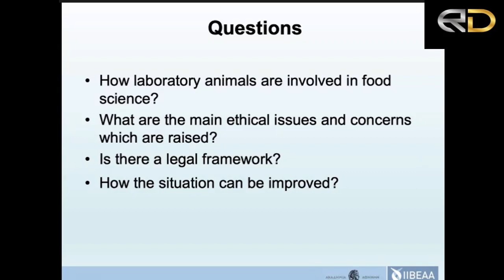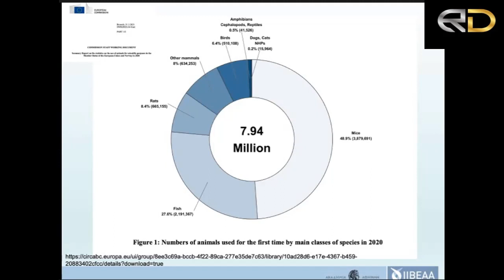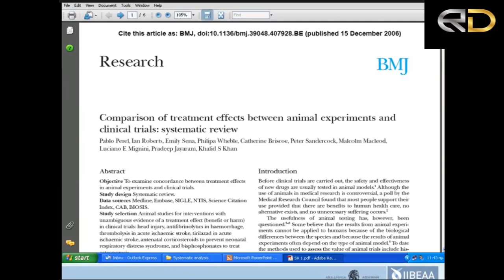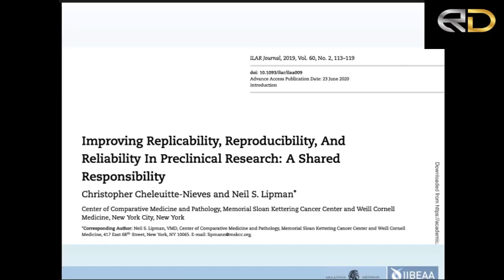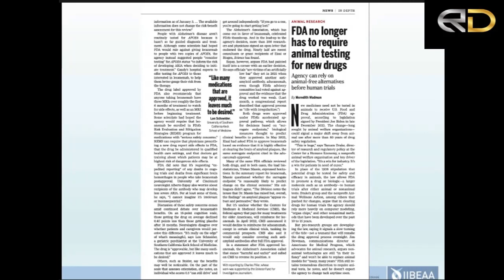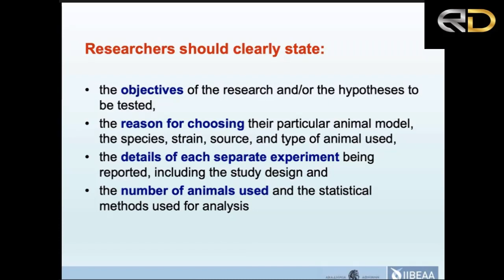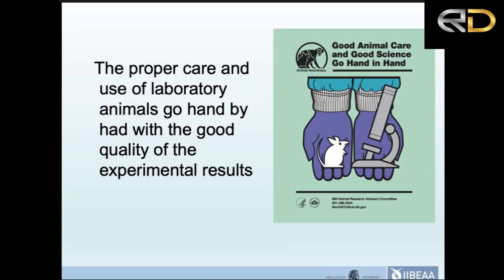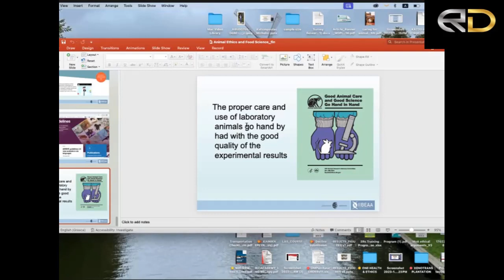Ethical Issues & Concerns on the Use of Animals in Food Science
Navigate the ethical complexities surrounding the use of animals in food science with this thought-provoking video. Explore the various issues and concerns that arise, from animal welfare to sustainability and public health. Gain a deeper understanding of the ethical considerations shaping the future of food production and consumption.
All credit for this video goes to the dedicated presenter.